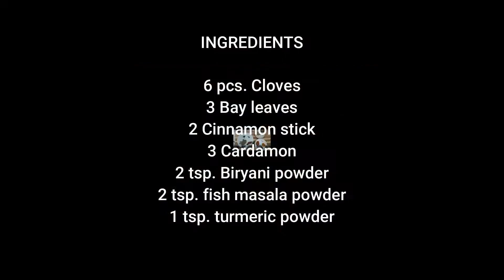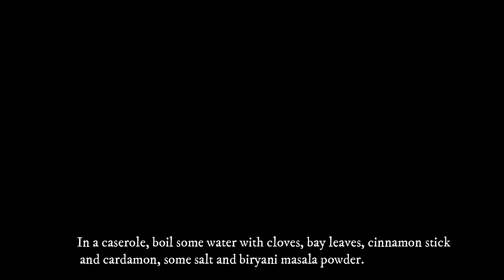Fish Masala Biryani Recipe